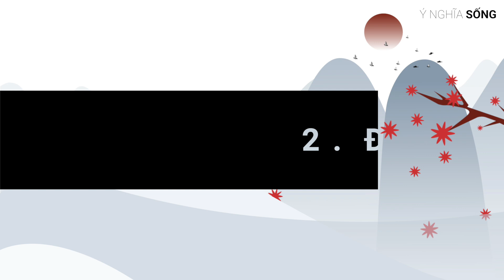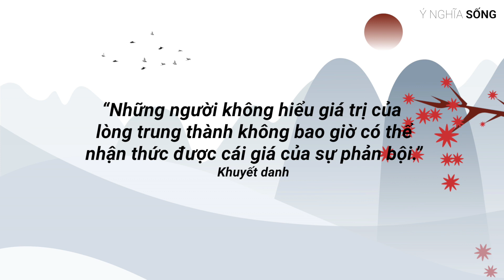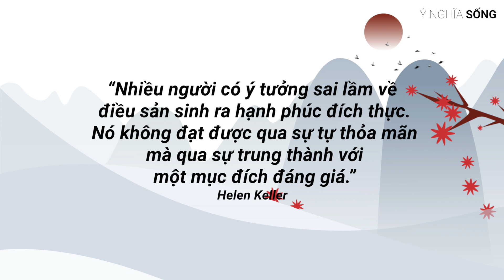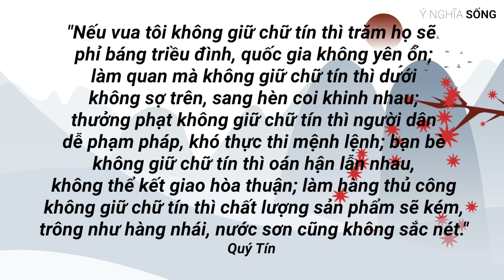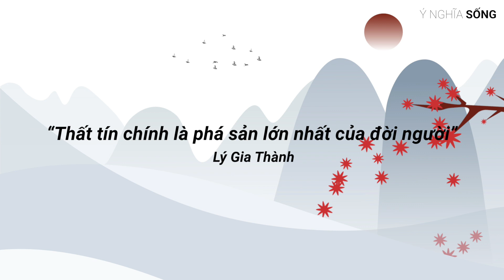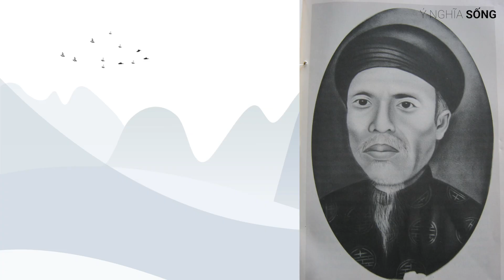8 đức vàng làm trụ cột cho giá trị con người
Ý Nghĩa Sống xin mời Quý Vị đến với video: 8 đức vàng làm trụ cột cho giá trị con người  được đúc kết từ tinh hoa cổ nhân, bao gồm: Hiếu, Đễ, Trung, Tín, Lễ, Nghĩa, Liêm, Sỉ. Đây là 8 đức tính quý báu rất cần thiết và là trụ cột vững chắc cho sự thành bại của đời người
Host: @jessicathaonguyen
Quay, dựng video:  @phong-ho

➡︎KHÓA HỌC:
🗣Đánh thức năng lực giao tiếp trong bạn do Jessica giảng dạy

6 “Luật chi phối” trong Đạo Tự Nhiên của Lão Tử